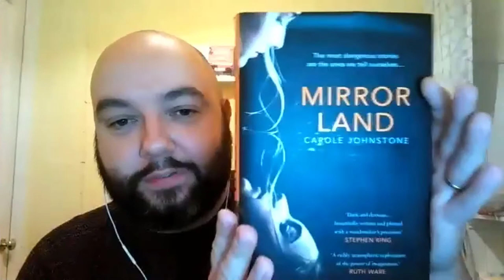Carole Johnstone | Author of Mirrorland | Online Event | Book Week Scotland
On Tuesday 16 November, we had the pleasure of hosting an online event with author Carole Johnstone. Carole joined us to chat about her debut novel Mirrorland.

If you missed the event, you can catch up with this recording for everyone to watch online now.